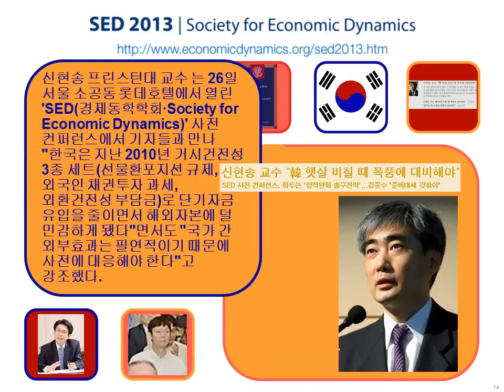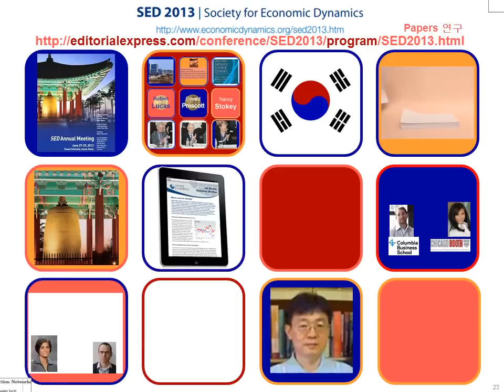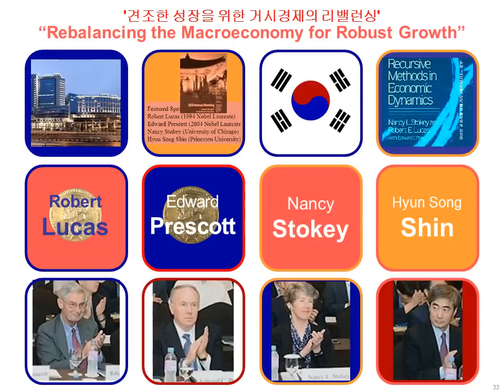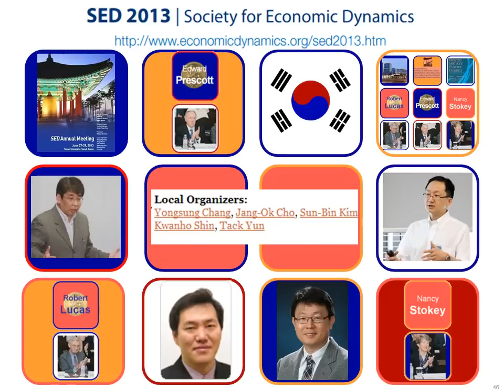SED 2013 Highlights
SED 2013 Highlights - Society for Economic Dynamics - Annual meeting June 2013 Seoul